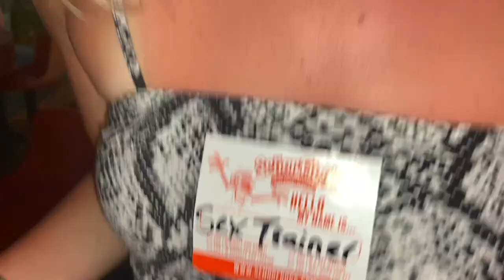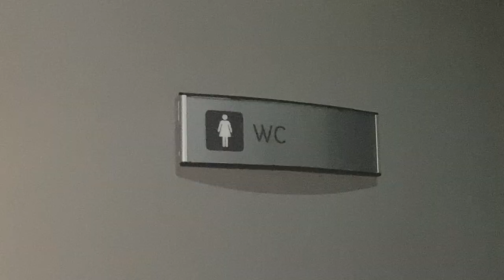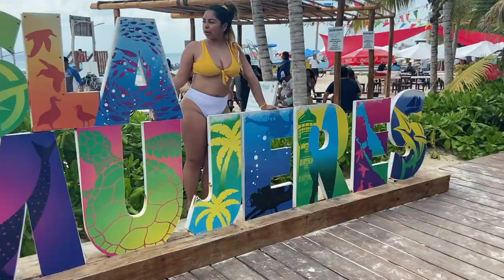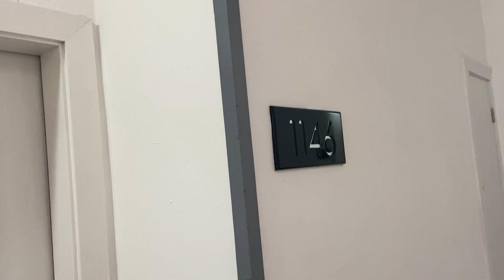We Went to Mexico For Spring Break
I would like to touch briefly on the COVID-19 situation. We left for Mexico a few days before the virus was considered a pandemic and we had no idea that it would turn into the situation that it has turned into. While we were away, we were very smart and safe, and we were constantly washing our hands, using hand sanitizer, and wiping everything down with wipes. While we were away, Prime Minister Justin Trudeau strongly urged Canadians to come home, and we came home the best we could, 3 days later. When we were in the airport we wore masks and did not touch anything other than our luggage, and now we are all in self isolation. Day 9 of not leaving my room for anything. Thanks again for watching! STAY HOME!